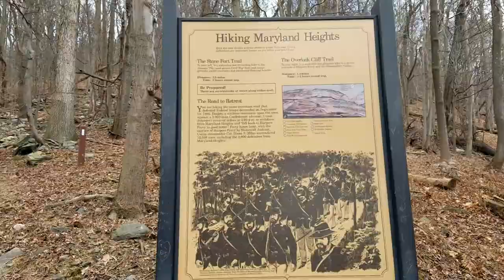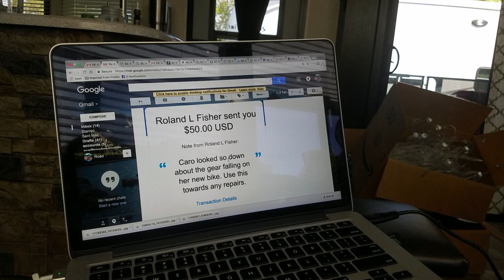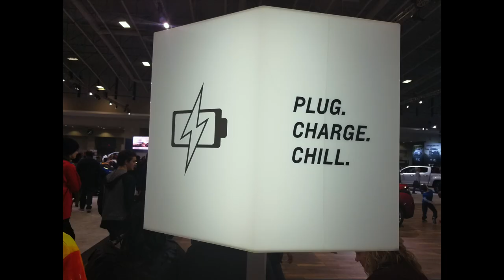Car Show & Hiking Harpers Ferry WV | 70. Road Warrior Life | RV Living Full Time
We head to Washington DC and quickly find out that the narrow city streets aren't made for a big ass dually truck. We hit up the Auto Show and check out some dream cars and vans that could potentially be a future home on wheels. Harpers Ferry WV has been great, as it's situated close to many awesome cities and things to do. Hiking in Harpers Ferry is pretty epic!

Big thanks to Roland Fisher, and our fans and supporters!

Here's some of our favorite gear:
Awesome Cooler
Drone Package Deal
​Pelican Cups that keep your drink cold all day: ​
Awesome Camera/Phone/Gopro Mount and Holder Mount
Phone we use to shoot video
GoPro Case
Computer We Use to Edit Videos
Removable 5th Wheel Hitch we use

2. BUY US A BEER or throw us some gas money...both us and the big truck are thirsty! Patreon allows fans and friends to contribute to our journey by pledging a dollar amount per month and in return you get the fuzzy good feeling of helping us and some other cool perks!

 (Everything helps and means a lot to us!)

5. Order Road Warrior hats, stickers, and gear off our
As always we appreciate a thumbs up, your comments, and following us on other social media.

Song : Thunder (KAZDY REMIX)
Artist : Milk N Cooks x TWINNS